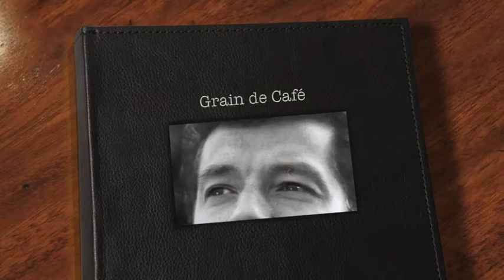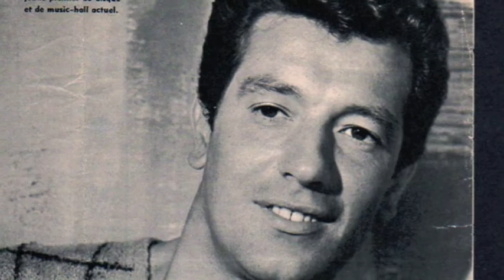Jean-Yves Gran - Grain de Café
Jean-Yves Gran chanteur Français chante une de ses chansons du nom de "Grain de Café."